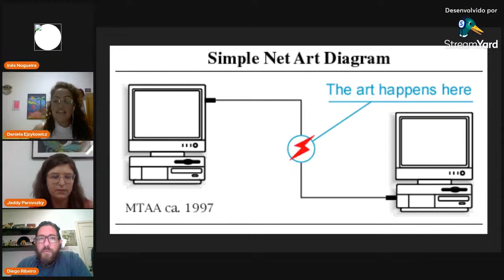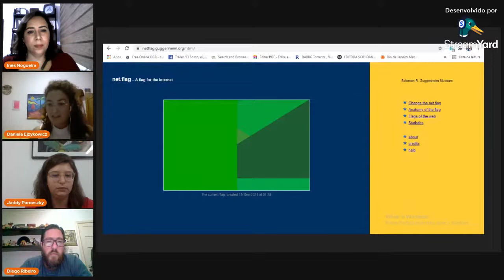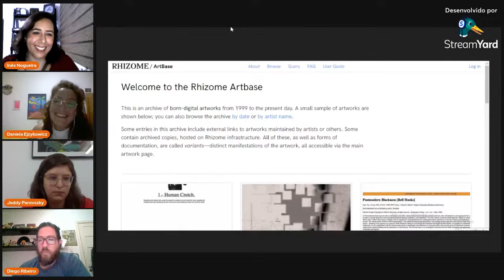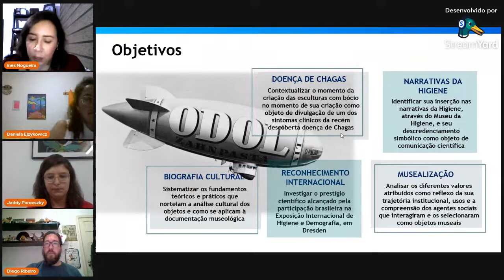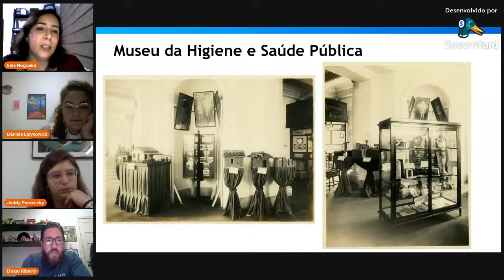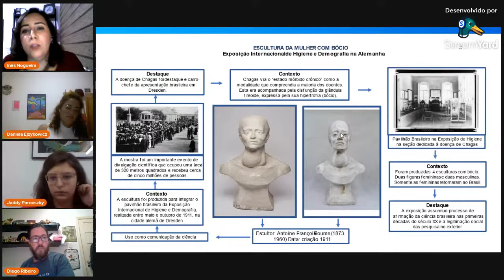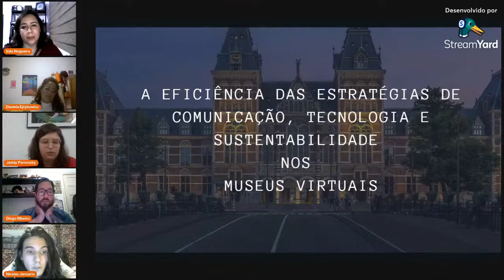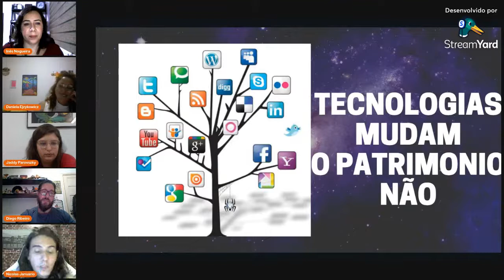Perspectivas da Gestão de Patrimônio e Documentação em Museus nas pesquisas acadêmicas - Mesa 2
A 2ª mesa de debates "Perspectivas da Gestão de Patrimônio e Documentação em Museus nas pesquisas acadêmicas" abordará as experiências pessoais e reflexões, a partir do projeto de pesquisa, trabalho de graduação e doutorado. Teremos a participação de:

🔹 Nicolas Januário, graduando de Museologia (UNIRIO), que falará sobre sua participação no projeto de Iniciação Científica "Museus virtuais e Patrimônio digital: documentação, sistemas e recursos tecnológicos e comunicacionais";

🔹 Daniela Ejzykowicz, museóloga (UNIRIO), que seu TCC sobre “A Musealização da Internet Art: Preservação e Documentação no Patrimônio Digital”;

🔹 Inês Nogueira, doutora em Museologia e Patrimônio pelo PPG-PMUS | UNIRIO/MAST, que abordará o resultado de sua tese intitulada “A mulher com bócio: desafios para a construção da biografia cultural de um objeto da ciência e da saúde”.

Para debater e refletir sobre a gestão do patrimônio e documentação em museus, teremos a colaboração de:
🔸 Diego Ribeiro, museólogo (UNIRIO), mestre em Ciência da Informação (IBICT-UFF) e doutor em Arqueologia (USP). É professor da Universidade Federal de Pelotas, onde atua como professor do curso de Museologia e docente efetivo do Programa de Pós-Graduação em Memória Social e Patrimônio Cultural.